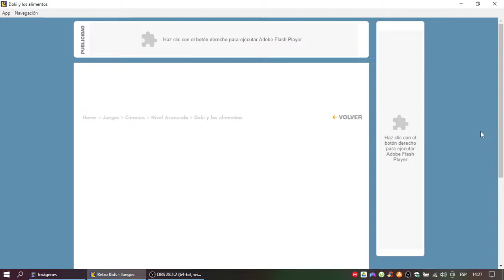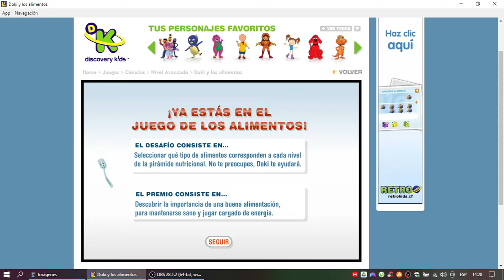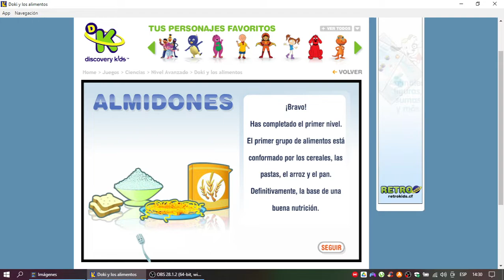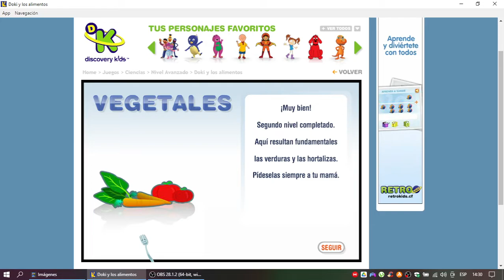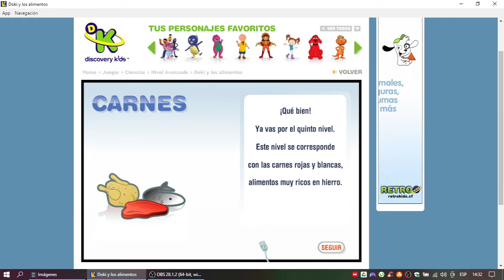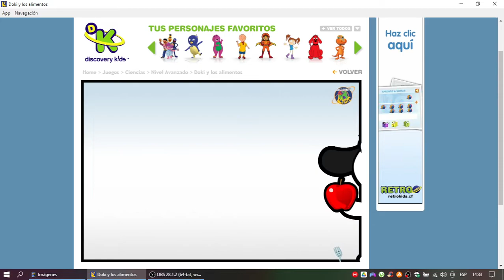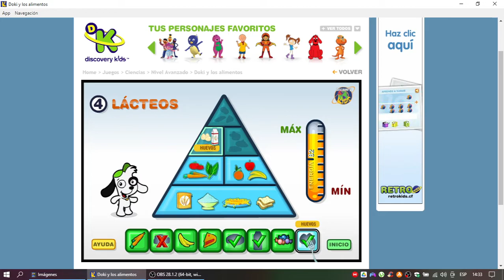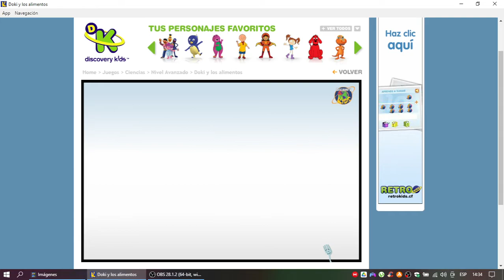Discovery Kids Juegos: Doki y Los Alimentos